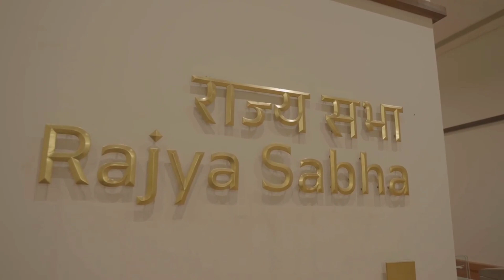New parliament Building of India | भारत के नए संसद भवन का लोकार्पण